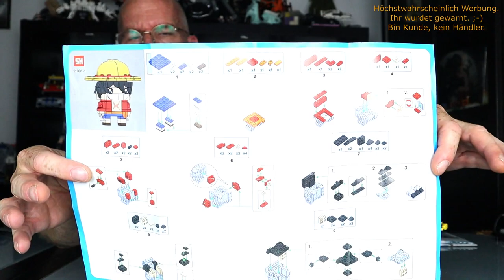HSANHE 11001 One Piece Series - 11001 1/4/5 - Brickheads: Ruffy, Zorro und Sanji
Hallo

One Piece, mittlerweile nicht nur Manga- und Animefans ein Begriff seit der Live-Action-Umsetzung von Netflix.
Hsanhe hat dazu die passenden Brickheads auf den Markt gebracht.
Mussten ich und meine Kids haben. Und jeder seine Lieblingsfigur. Oder fast. Eigentlich hätten wir gerne Mihawk Falkenauge gehabt aber es gibt anscheinend nur die Helden.
Besser die als nix. Also reingeschaut.